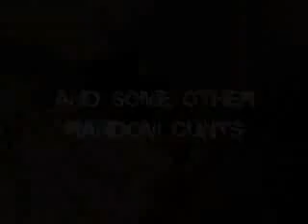Scotty Hall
Random Scotty Section from Beyond Skateboarding and Violence